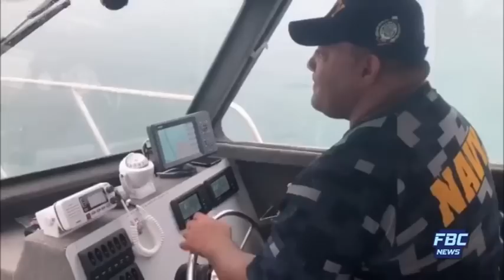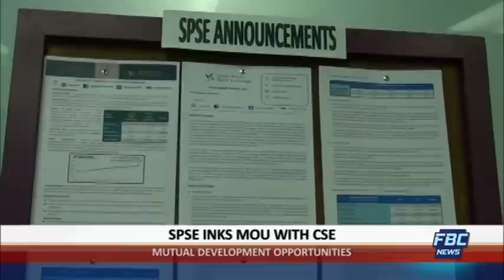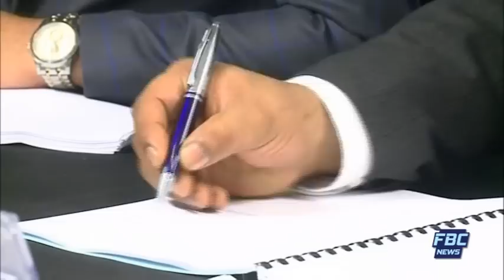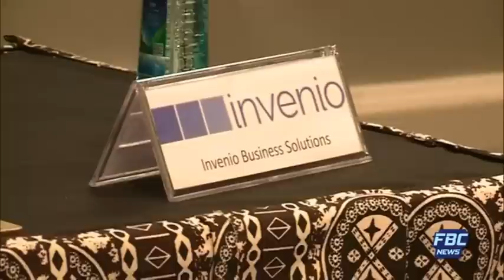FBC 7PM NEWS 17 01 19